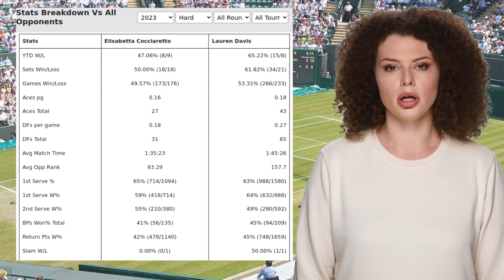COCCIARETTO VS DAVIS PREDICTION H2H | TENNIS IN THE LAND FIRST ROUND TENNIS PREDICTIONS TODAY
Cocciaretto VS Davis  Prediction H2H at Tennis in the Land First